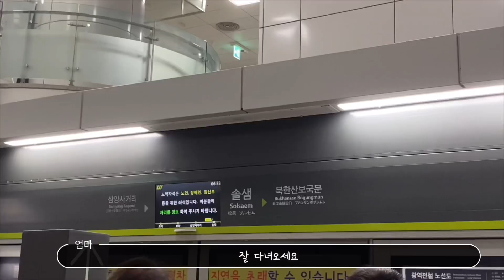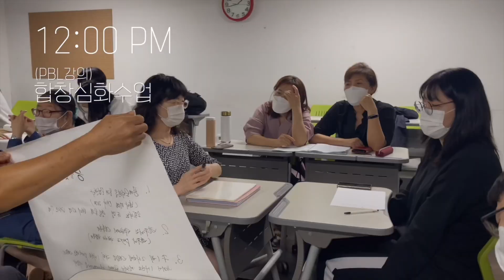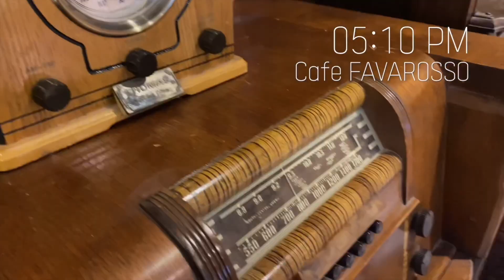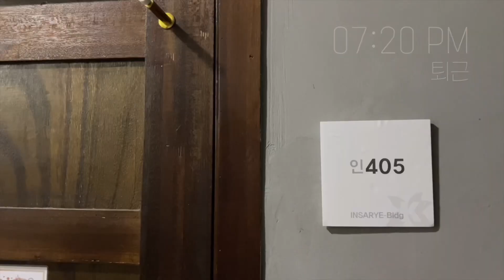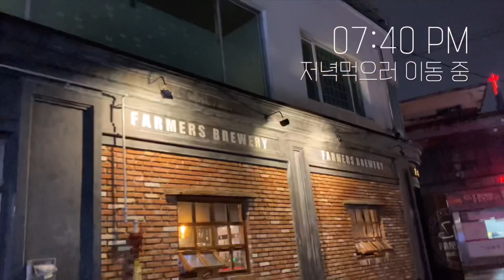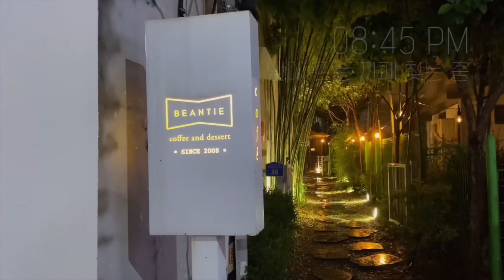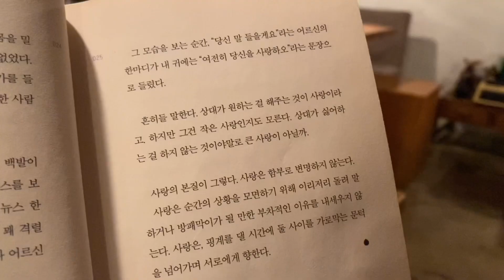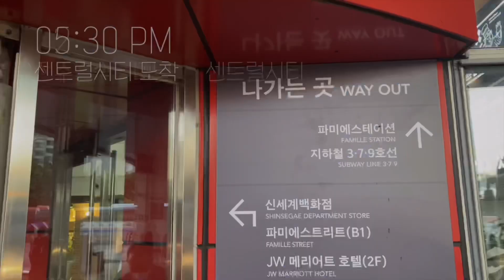[Hayung‘s VLOG#7] 오르가니스트 하영의 일곱번째 브이로그 | 대학교수 워킹맘의 출퇴근(with 전주기전대학)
매주 수,목요일마다 전주기전대학으로 출퇴근하는 저의 일상을 담았습니다.
아이들 키우며 학교 나가며 연주 준비하는 워킹맘의 생활은 그리 쉽지 않지만
그래도 제 일을 할 수 있다는 사실이 감사하며 행복합니다^^

전주기전대학의 따뜻하고 포근한 느낌을 많이 담고 싶었는데 어떤지 모르겠네요.
비가 와서 촬영은 힘들었지만
덕분에 촉촉한 모습도, 다음날 햇빛받아 반짝이는 모습도 다 담을 수 있어서
개인적으론 좋았습니다^^

기전대학은 11월 8일부터 수시2차모집 시작입니다.

전 올 3월에 임용되어 아직 오르간 전공 학생이 없지만
내년부터는 오르간 전공도 지원받습니다^^
이미 수시1차모집에 오르간전공 지망생들이 있어 참 감사합니다.

하지만 내년 입학하는 신입생들에게는 너무나도 좋은 혜택이 있어서
한번 더 알려드리려 합니다.

1학기 등록금은 전액 면제로 결정되었고
특히 만40세 넘는 만학도들에게는 그 다음학기에도 40% 장학금이 지원된다고 하니
재정때문에 고민하는 분들에게는 더없이 좋은 기회이니
고민해보시고 지원해보세요^^

00:00 수요일
06:24 목요일